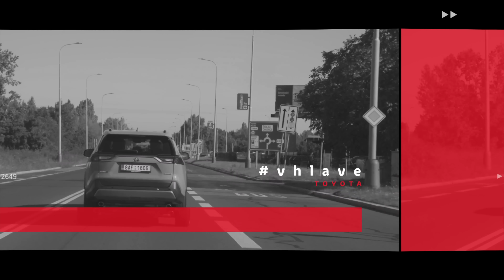V hlavě #3 | Barbora Strýcová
Tenistka Barbora Strýcová o návratu do formy i na kurt.

Dalším hostem moderátora Pavla Dolejšky v talkshow V hlavě z produkce české Toyoty je tenistka Barbora Strýcová. Co na sebe prozradila, kdo z jejích blízkých se náhle objevil u silnice, a jak jí to šlo v jízdě zručnosti?